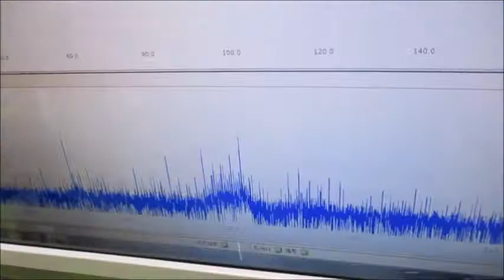超音波の発振制御システム Ultrasonic-labo